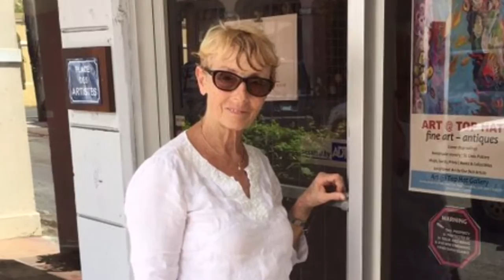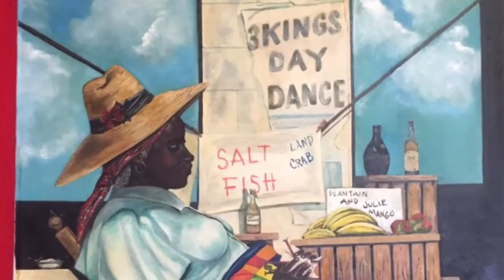Art @ Top Hat / Summer 2016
A view of the Art @ Top Hat Gallery in St. Croix, USVI. Here you'll find a beautiful gallery with paintings, prints, photos, books, jewelry and antiques.